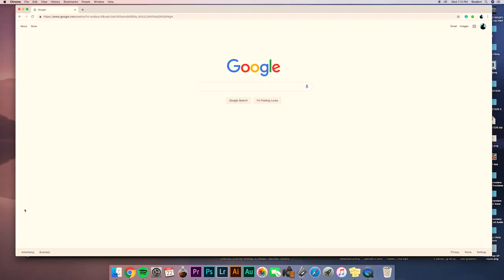Toulouse Cage Fight- Short Film- 2019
Directed By: Christian NaTareno
Producer: Rilind Bytyqi
Videographer: Asa Baurle
Editor: Jared Daley
Ali has heard rumors about Mr. Toulouse IS a cage fighter. Ali is on a quest to see if  Mr. Toulouse is actually the vicious MMA star. Will Ali ever get to the bottom of the rumor or will he be grappling with it throughout the summer.